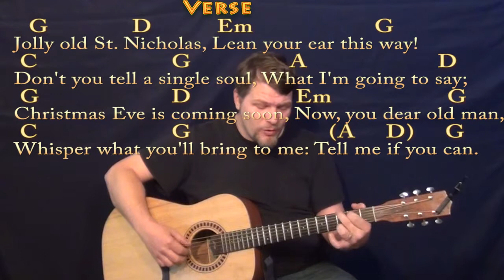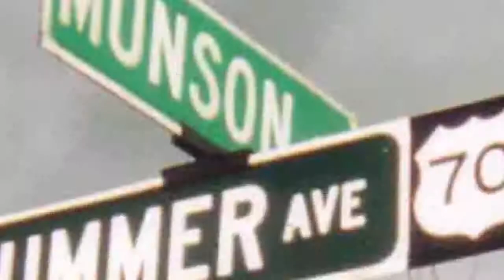Jolly Old Saint Nicholas (Christmas) Fingerstyle Guitar Cover Lesson in G with Chords/Lyrics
Woohootiehoo and Best of luck! Merry Christmas! TALKING WITH THE GUITAR